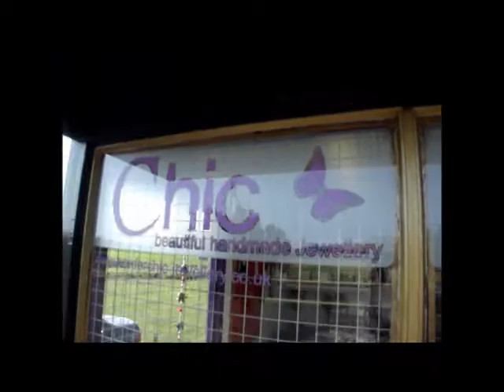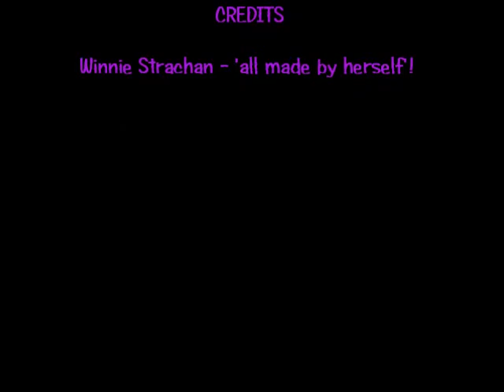CHIC JEWELLERY - HAND MADE IN GREENLAW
Chic Jewellery - for that special present - either off the shelf or made to your specification.
Music 'When I Wake' courtesy of Toni Etherson, 'Annie's Song instrumental' copyright not owned - performed by Inishkea